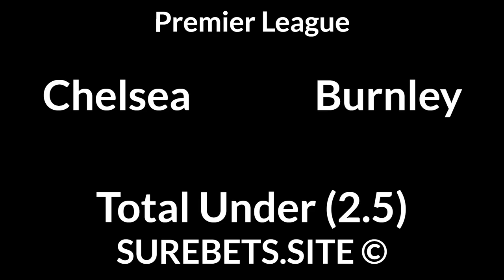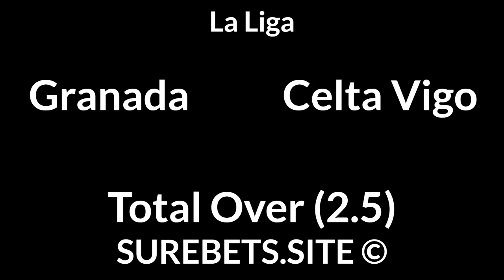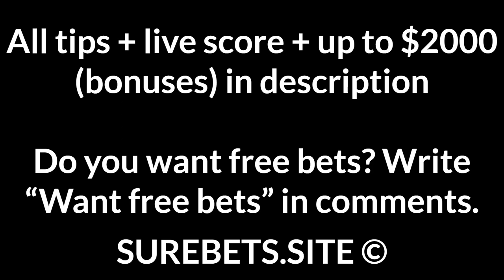Football Betting Tips Today — Premier League, La Liga, Ligue 1, A League Predictions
Leicester City vs Leeds United
Leicester City to Win

Barcelona vs Athletic Club
1X + BTTS

Getafe vs Alaves
X

Lorient vs PSG
PSG to Win (-2)

Nice vs St-Etienne
Nice to Win

Melbourne City vs Perth Glory

Central Coast Mariners vs Wellington Phoenix